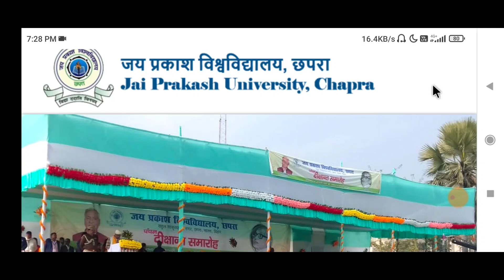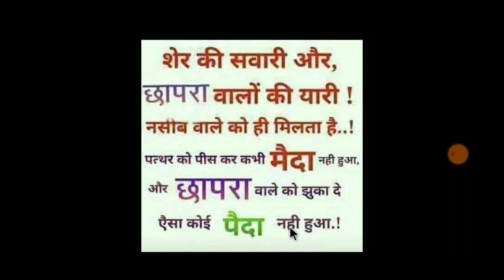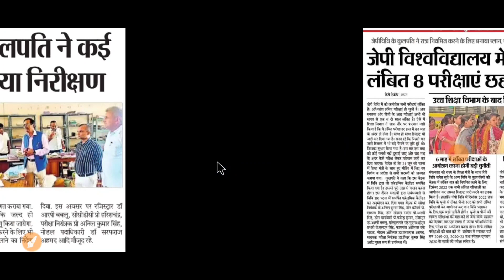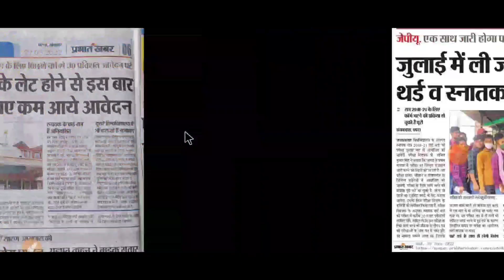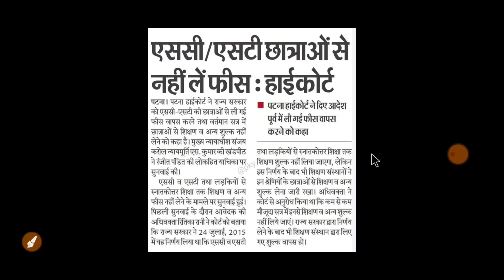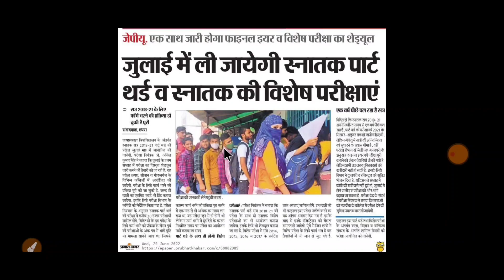सभी छात्रों की परीक्षा इस महीने तक होगी।Fail/Promoted Session 2019-2022..